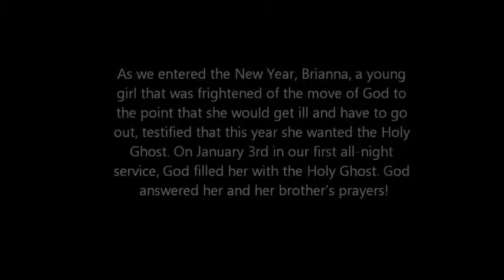Mt. Hebron Eight Year Old Receives The Holy Ghost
Brianna Mulgrav, receives the Holy Ghost